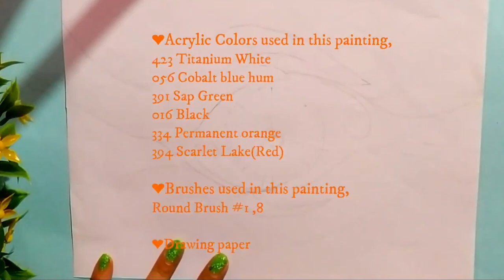Independence Day Drawing, 15 August Drawing, 76th Independence Day Chart Drawing